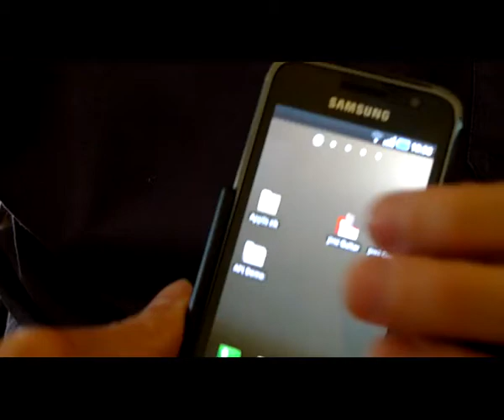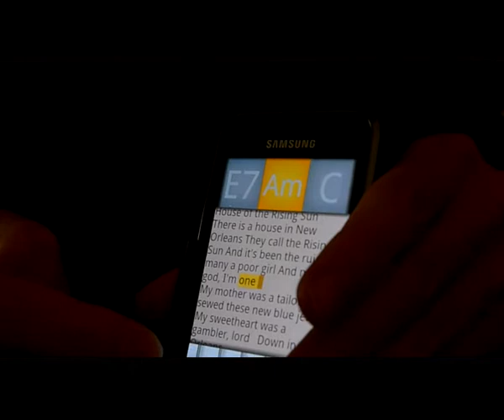Jimi Guitar Android app : House of the Rising Sun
Testing Jimi Guitar Android application on Samsung Galaxy S, playing chords of the classic folk ballad with lyrics scrolling. (Sorry for poor image/sound quality.)